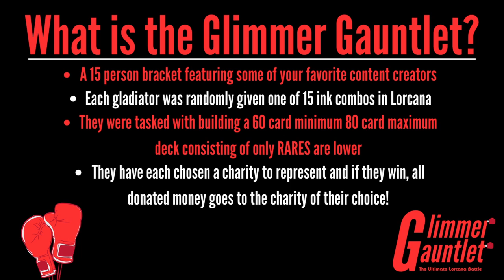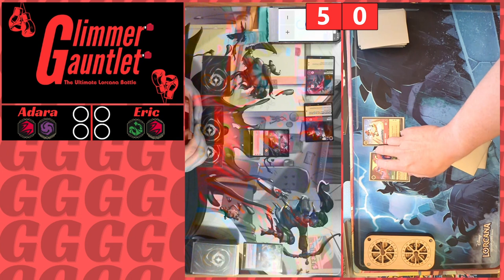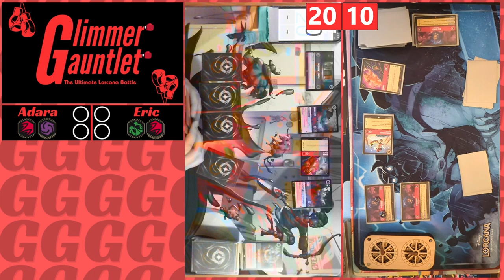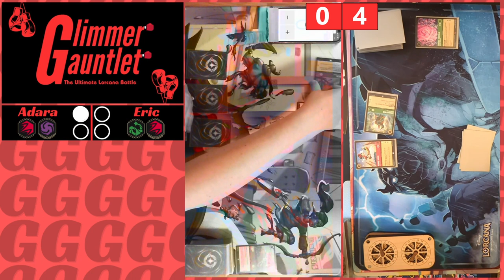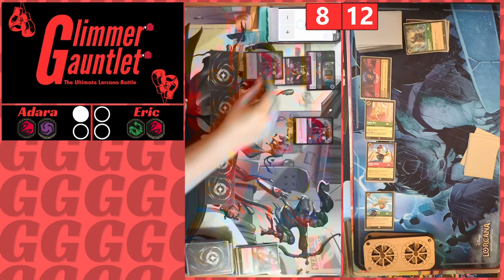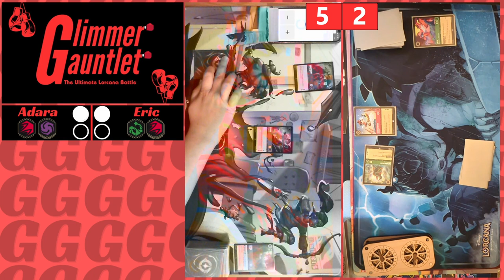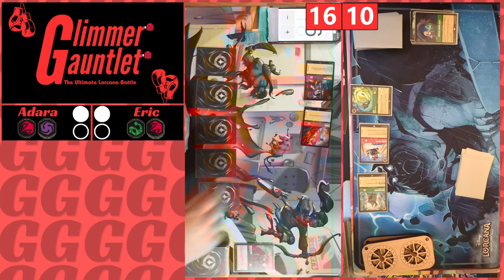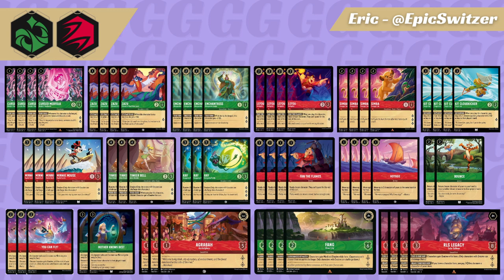ERIC vs ADARA | 2024 Glimmer Gauntlet Match 11 (Round 2)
The final match of Round 2 is here! Eric is playing his aggro Emerald/Ruby list versus Adara and the ever formidable Ruby/Amethyst. Will Eric overthrow the known powerhouse or will Adara show why Ruby/Amethyst is so good? Watch to find out!
What is the Glimmer Gauntlet?
Follow the Gauntlet bracket!
Follow the players!
Follow the Casters:
Follow the Glimmer Gang!
This video uses trademarks and/or copyrights associated with Disney Lorcana TCG, used under Ravensburger’s Community Code Policy We are expressly prohibited from charging you to use or access this content. This video is not published, endorsed, or specifically approved by Disney or Ravensburger. For more information about Disney Lorcana TCG,